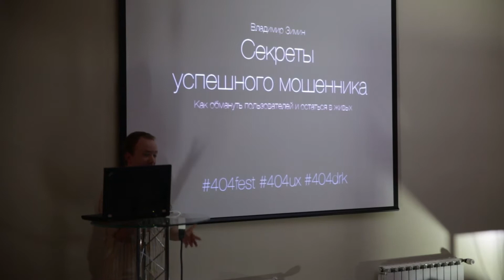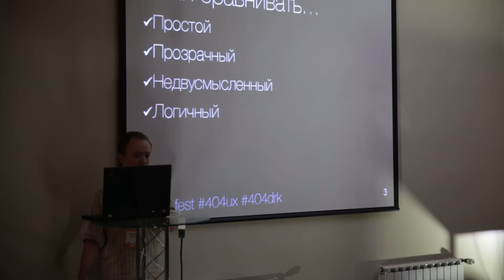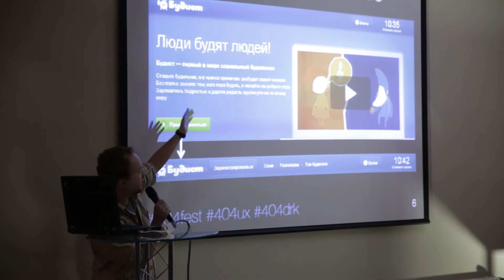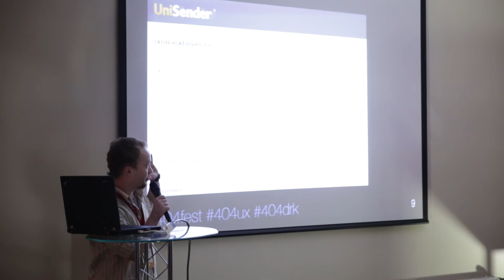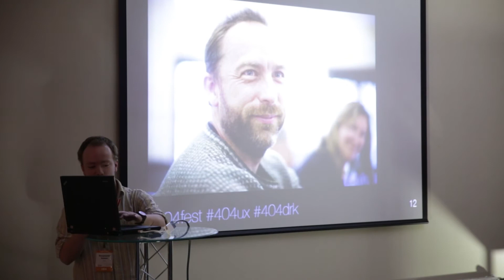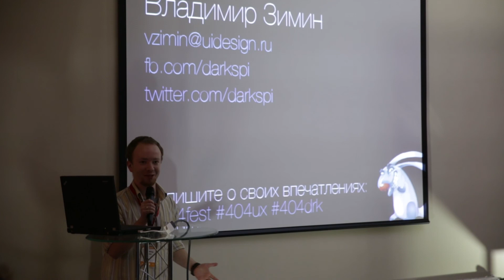Владимир Зимин - Секреты успешного мошенника